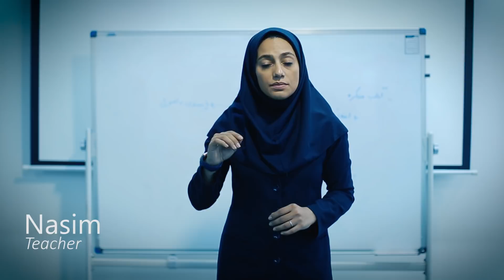message from Tehran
After Trump's withdrawal from Iran's nuclear deal, a group of Iranian youths addressed the West elite to speak with them.
Message from Tehran is the message of Iranian youth to the whole world!

بهاره و هوا خیلی دوست داشتنیه. تهران شهر بسیار زیباییه. مردم هم مشغول فعالیت های روزمره شون هستند.
چند روز پیش رییس جمهوری ترامپ به روشنی توافق هسته ای با ایران رو شکست و از برجام خارج شد.
همه ما می دونیم وفای به عهد در بین همه ملت ها یک فضیلته . ما به رغم اینکه همواره متهم بودیم اما هیچ وقت تعهداتمونو نقض نکردیم.
روزهایی که ما خیلی بچه بودیم کشور ما با حمله صدام حسین مواجه شد. بسیاری از دولتهای عربی و غربی به صدام حسین پول، سلاح و سلاح های شیمایی  دادند. در حالی که ما سلاحی نداشتیم از خودمون دفاع کنیم.
در دویست سال گذشته کسی به خاطر نداره که ما به کشوری حمله کرده باشیم. ما جنگ طلب نیستیم و قصد لشکرکشی به هیچ کشوری نداریم.
ما قدرت مندیم. و قدرتمون رو برای دفاع از خودمون و تحقق صلح بکار می گیریم.
تهران امنه و تلاش می¬کنه خاورمیانه و جهان هم امن باشه.
چند روز پیش الیور استون کارگردان مشهور آمریکایی مهمان ما بود. اون در مقابل مهربونی و مهمون نوازی ما ایرانی ها غافلگیر شد. از شما دعوت می کنیم به ایران بیایید، خاطرات زیبایی در انتظار شماست.